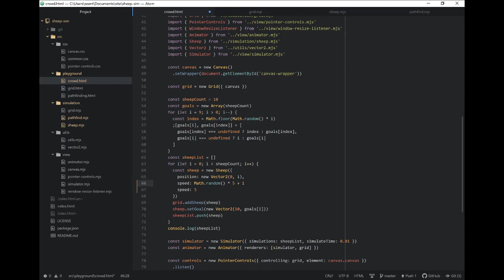Sheep self-avoidance technique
The sheep are placed on one side of the screen and must go to the other side but their goal positions are randomized. Thus, the sheep must get out of each other's way in order to make it to their destination. This is done by freaking out if a sheep can't find a way to their destination, moving out of the way of other sheep, which helps clear up the congestion.